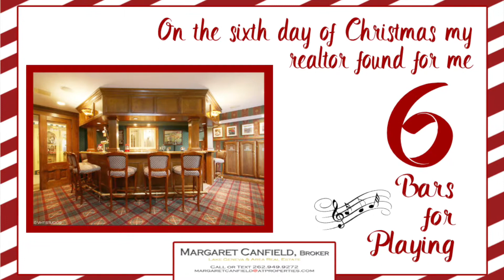12 Days Christmas Margaret Canfield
12 Days of Christmas Real Estate Style!  Wishing Happiness and Joy this Holiday Season and throughout the New Year!